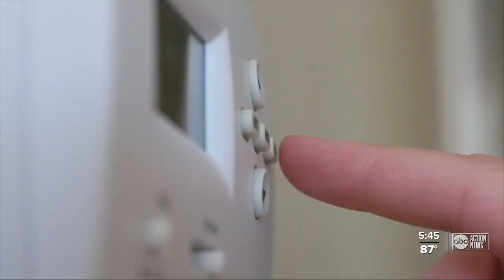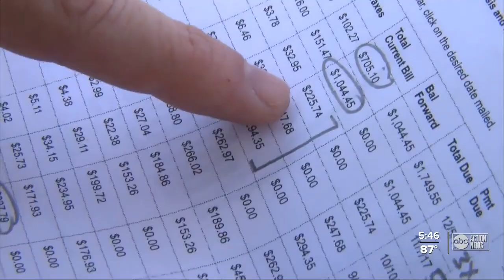Utility shutoffs resume in Florida: Here's where to turn for help